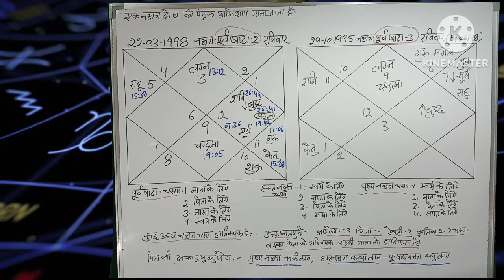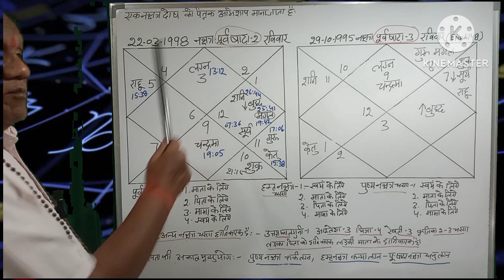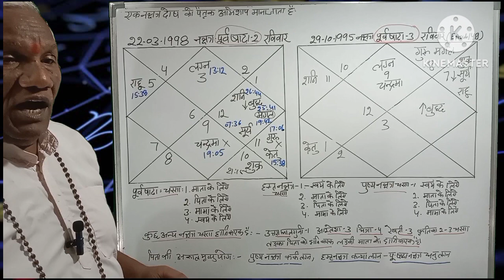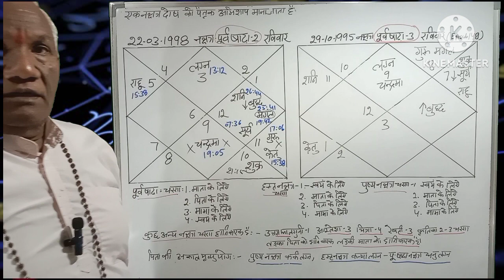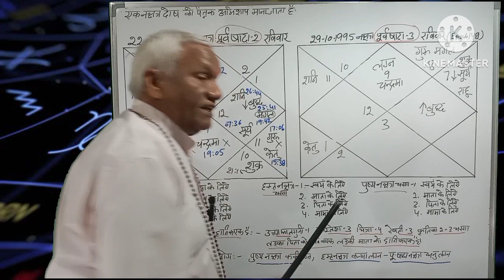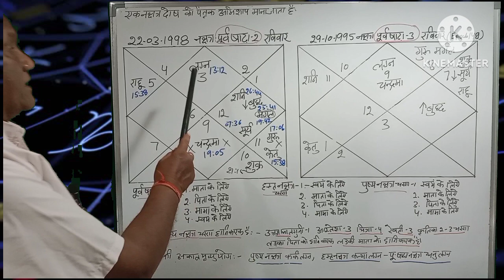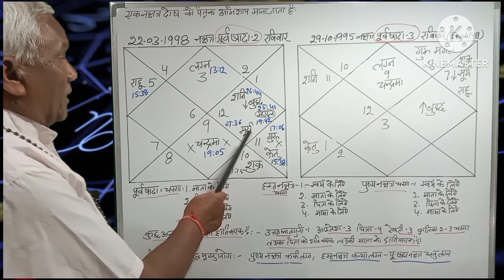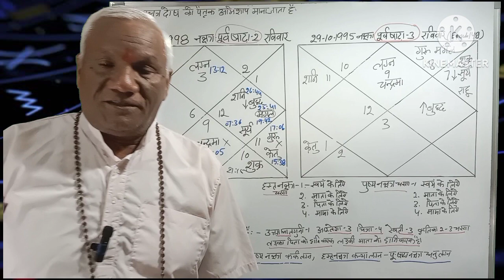एक नक्षत्र दोष, पैतृक अभि शाप- किसी के घर में हो सकता है। Episode 151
ज्योतिष में पिता पुत्र भाई बहन और माता इसमें किसी का एक नक्षत्र हो तो अशुभ है पैतृक अभिश्राप माना जाता .आकाल मृत्य भी हो सकती हैं. # एकनक्षत्रदोष. एकनक्षत्रदोषपैतृकअभिश्राप.